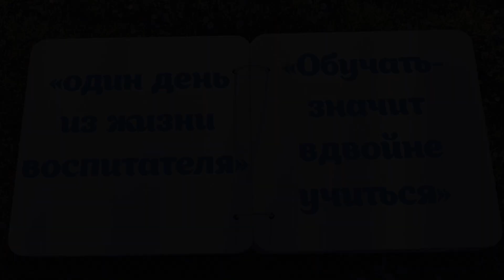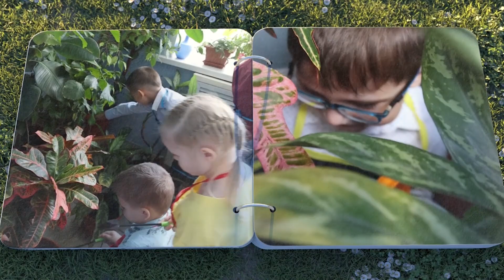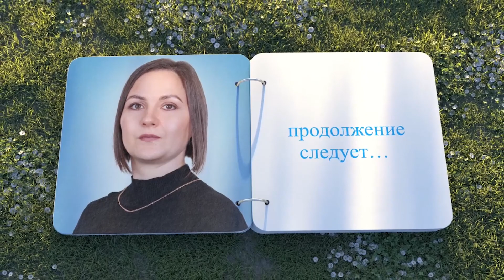Головина Наталья Сергеевна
Для руководства и педагогов МАДОУ "Детский сад №271", г. Барнаул